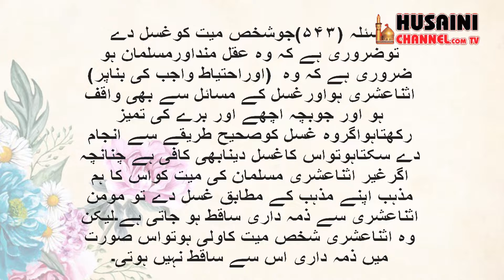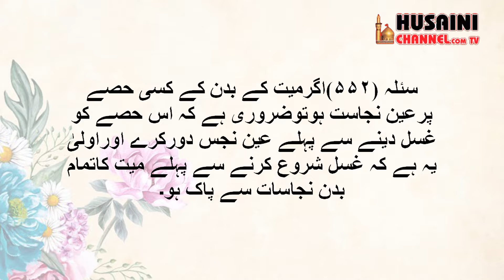MAYYAT KE AHKAAM #3 -MAULANA S FAIZ ABBAS MASHHADI - मय्यत के अहकाम - मौलाना फैज़ अब्बास मशहदी